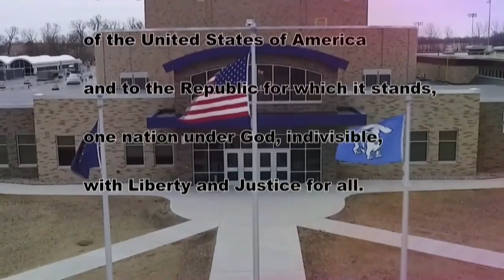HDTV Morning Announcements 4/15/19